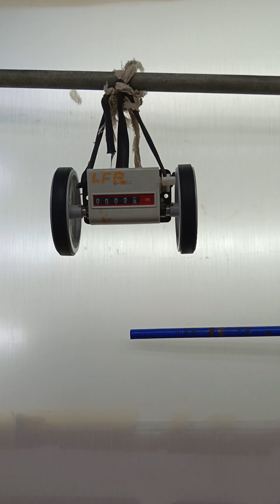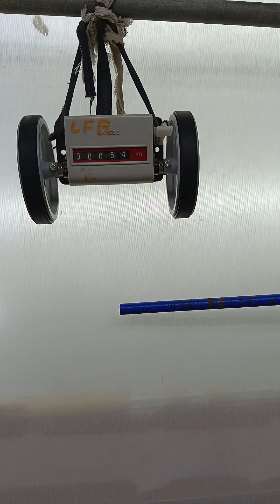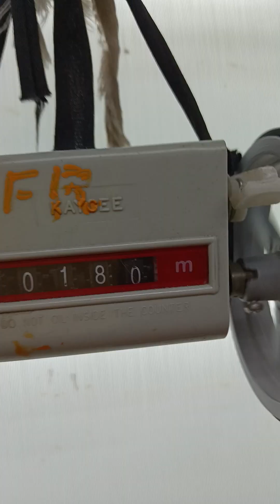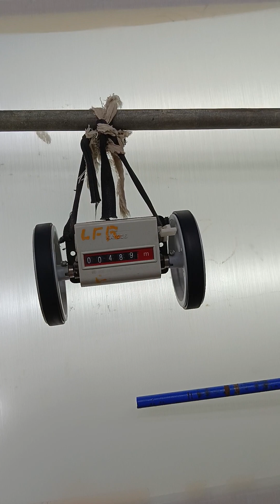Fabric cheking machine#trading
Fabric cheking machine#trading textile sarching facebook fabric cotton sunitajaat@sunitajaat2496 @poonampm4252 @YoutubeWaleBaba86 @sohagnur7690 @sunilkumarachariya8322 @Rameshpareek2907 @rohtashkumarchangoi497 @sunilkumarachariya8322 @sitaramgodara957